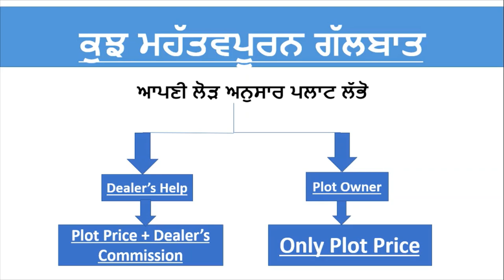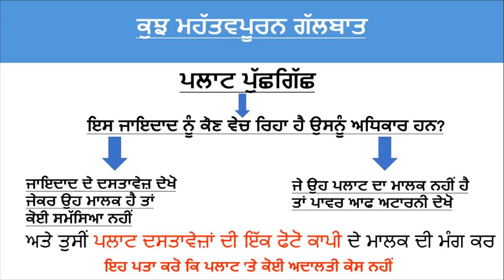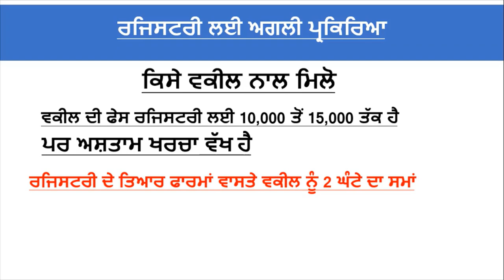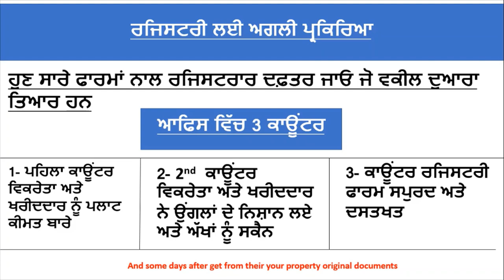Punjab Plot Registry Kaise Karwaye How Registry Plot In Punjab 2020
Hello friends This is a Informative Channel and This Video is Full information About how to Make Punjab Plot registry Punjab Main Makan Ki Registry kaise banwye How to Make Land Registry House Registry in Punjab. there is Full Information about how to make House registry in punjab